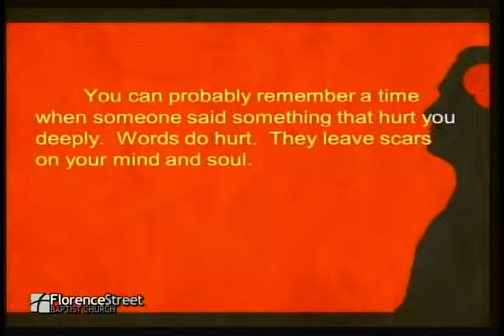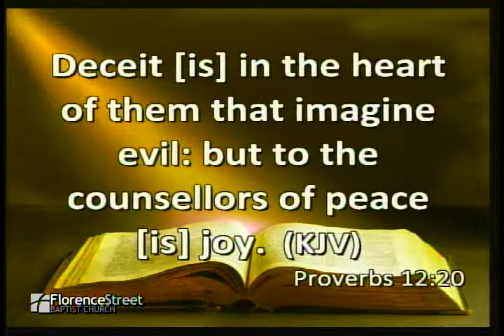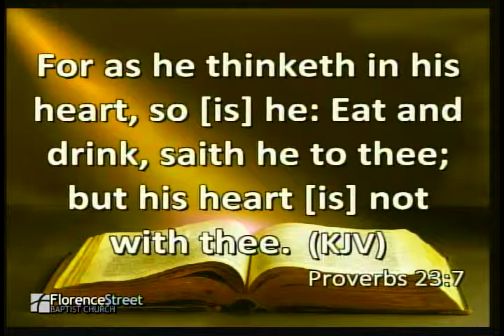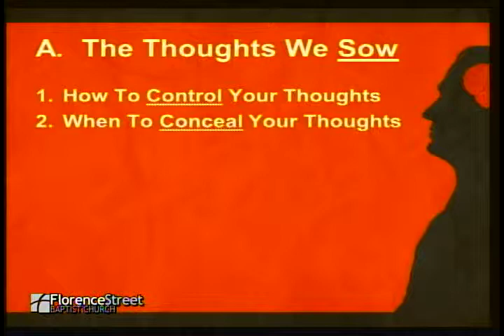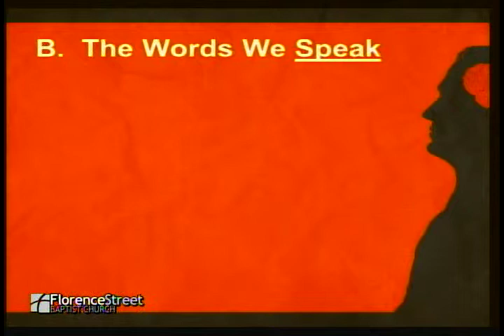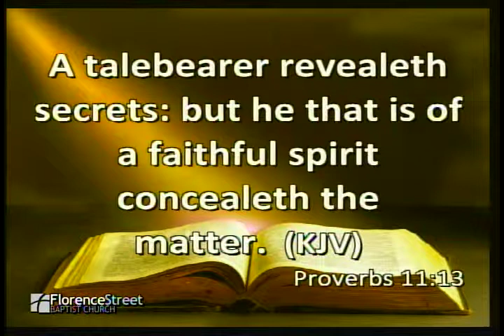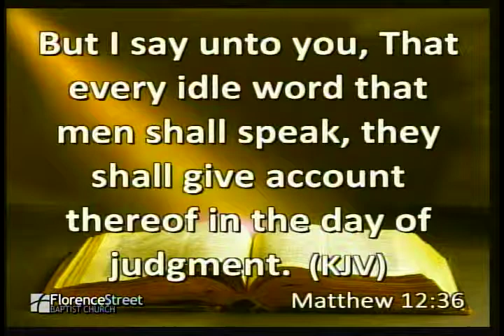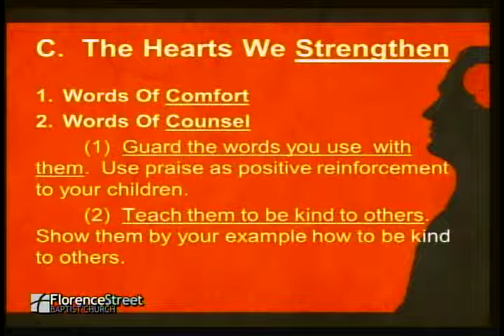April 12, 2015 "Teaching Children About Words"